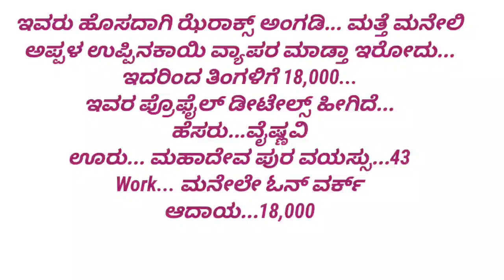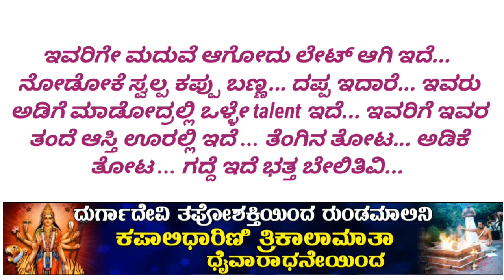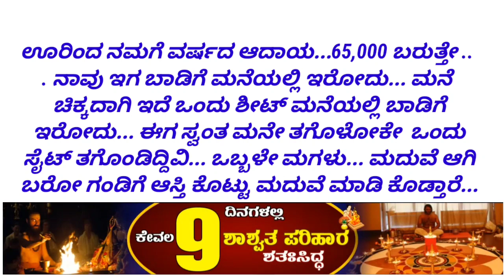ನೋಡಲು ದಪ್ಪ ಅಡುಗೆ ಮಾಡುವುದು/